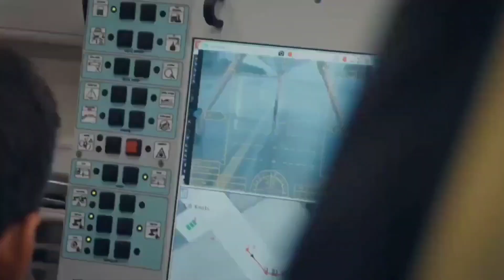Turkish unmanned jet Kızılelma, drone Akıncı conduct formation flight test#youtubevideo shortvideo#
Turkish unmanned jet Kızılelma, drone Akıncı conduct formation flight test.